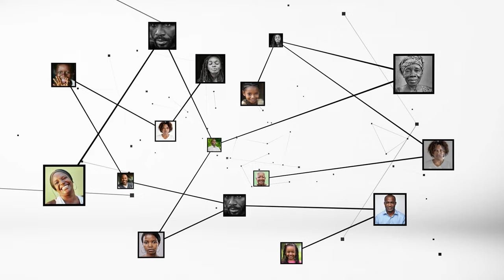Maurice Kakou Guikahué, ex secrétaire exécutif du PDCI-RDA: "ce pays a été consacré à la paix"